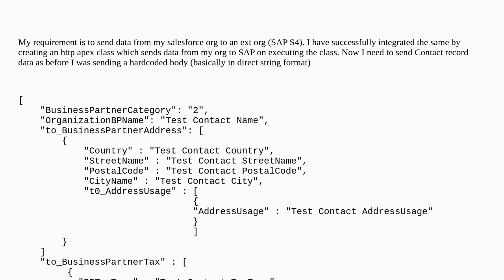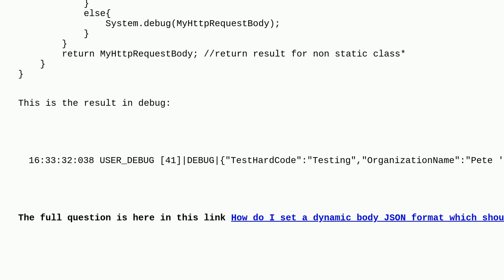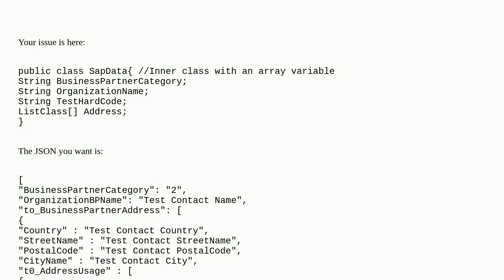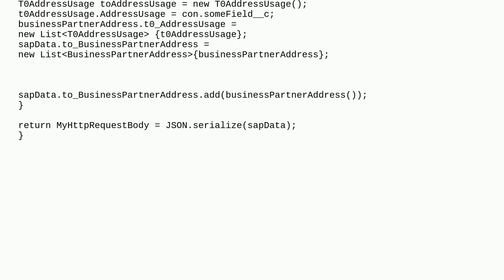How to put values (to be JSON serialised) in an inner class which has an array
A special thanks goes out to the community

  integration json inner-class wrapper-class callout